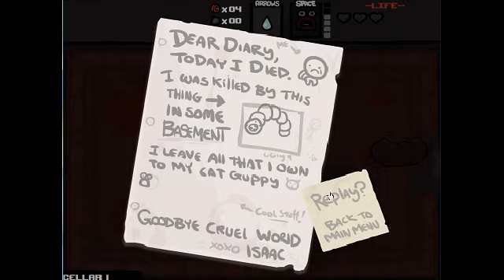Binding of Isaac - 20 minutes of fun!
Lots of lame death but a lot of fun!